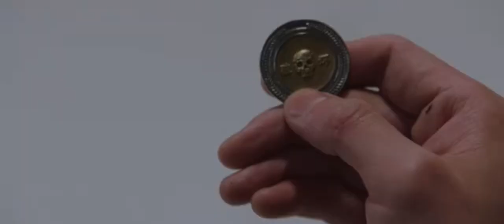Mr.Hwang Goes To Hell | Uncanny Counter2 Ep.12 Eng sub